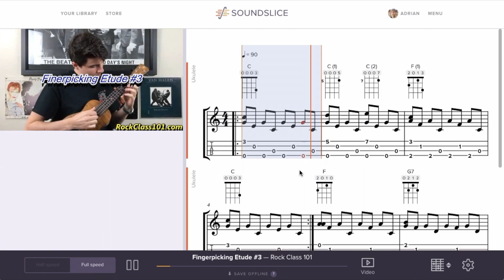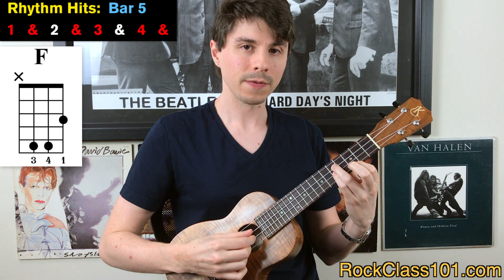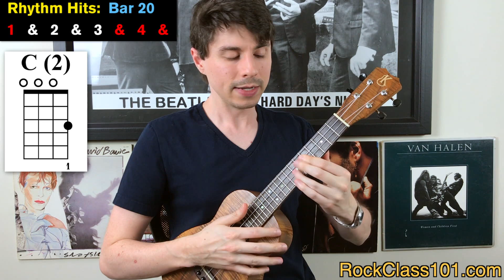The Entertainer || Ragtime Ukulele Tutorial (Scott Joplin)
One of the most famous piano compositions to come out of the Ragtime era. Ragtime is a musical style that enjoyed its peak popularity between 1895 and 1919. Its cardinal trait is its syncopated or “ragged” rhythm. This is evident from the start of Theme 1 (measure 5), as it accents a weak beat (& of 1).

This can be tricky because accenting weak beats doesn’t come as natural as accenting strong beats (1, 2, 3, 4). Therefore, I’d recommend tackling the syncopated bars ‘by ear’, but also ‘by counting’ the rhythms.

Playing by ear simply means to memorize the beats. In other words: if you can sing it, you can play it. Whereas counting rhythms requires an understanding of rhythmic notation [INTRO LESSON LINK BELOW].

If you really want to gain a thorough understanding of rhythmic notation, there is no better way than by learning to read standard notation [COURSE LINK BELOW].

Bonus Tip: The harmonics in The Intro are played using a right-hand plucking technique. If you’re new to this approach, check out our Harmonics Course to learn how it’s done! [COURSE LINK BELOW]

Learn 3 Ways to Perform Harmonics on Ukulele (A Complete Course)

Learn the Mechanics Behind Picado & Rasgueado Technique in this Flamenco Lesson